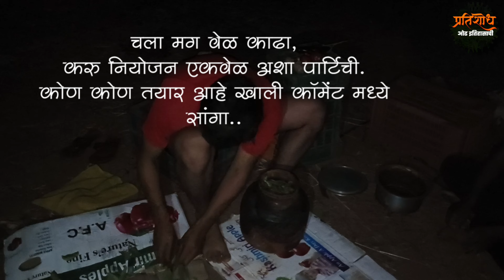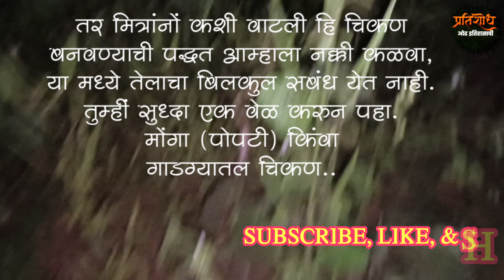Monga l popti l गाडग्यातील चिकन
मोंगा किंवा पोपटी
मातीच्या मडक्यात भांभूर्डीचां पाला, अंडी,चिकन,पावटा, बटाटे, हे टाकून 45मिनिट आग देऊन बनवली जाते.कोकणात ही पद्धत खूप लोकप्रिय आहे, सुट्टीच्या दिवशी अनेक लोकं सामूहिक पद्धतीने या पार्टीचे नियोजन करतात, यात तेलाचा कुठेही संबंध येतं नाही. त्यामुळे हे खूप पौष्टिक सुध्दा आहे. एकदा खाल्लेला मानुस याची चव जन्मात विसरत नाही. हा व्हिडिओ पाहून तुम्हीं असा एक प्रयत्न करू शकता.